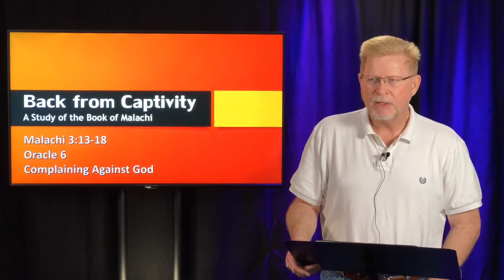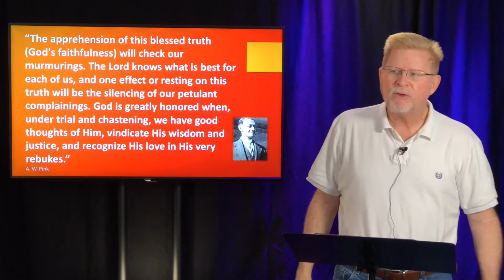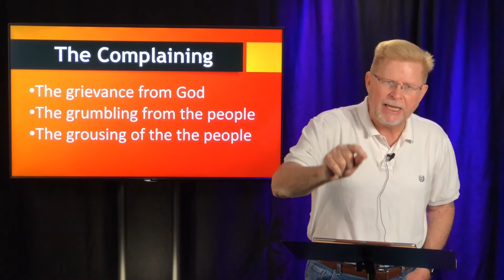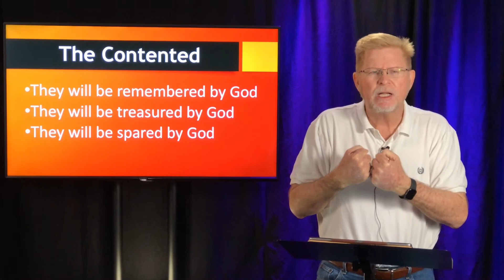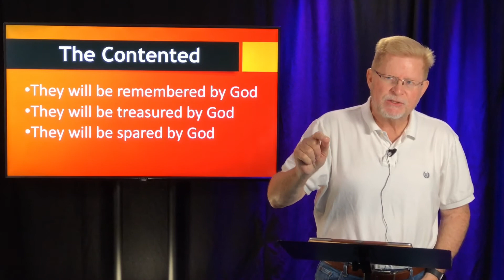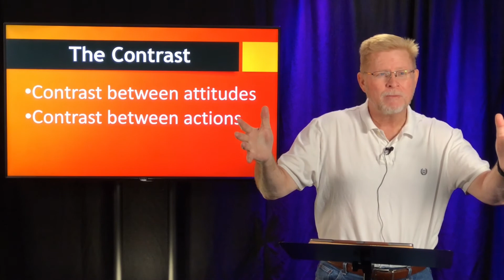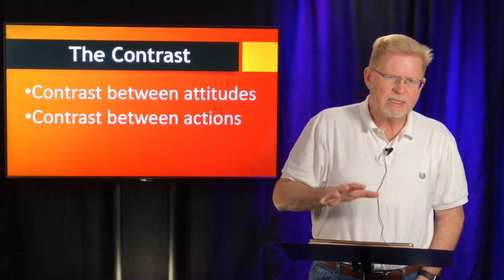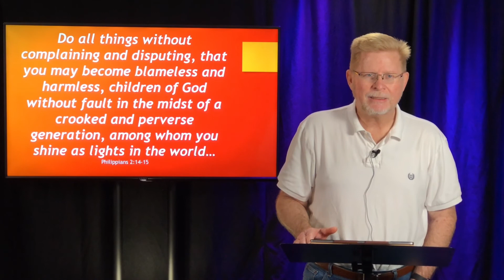Oracle 6: Complaining Against God